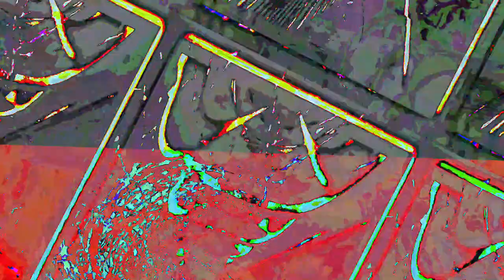[EPILEPSY WARNING] Movie 23 07 21 22h09m11s